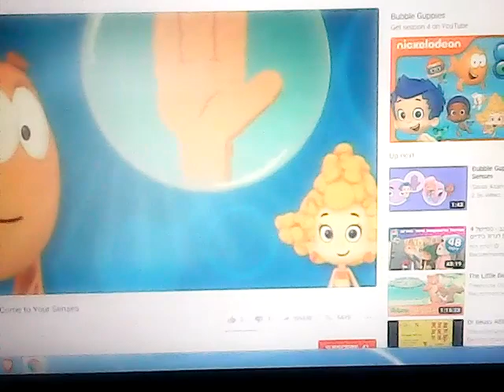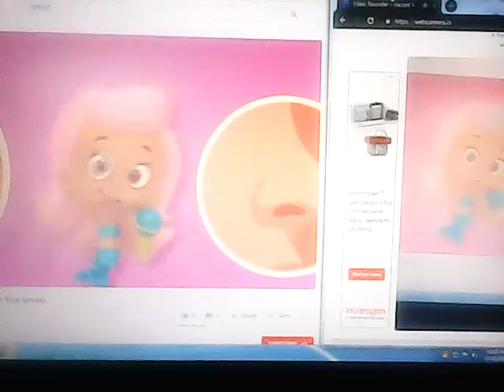Bubble Guppies Come to Your Senses Song pitch +1